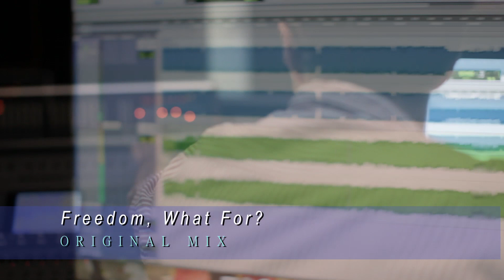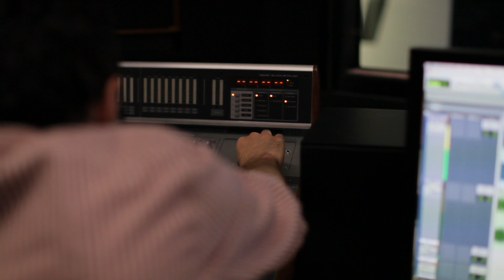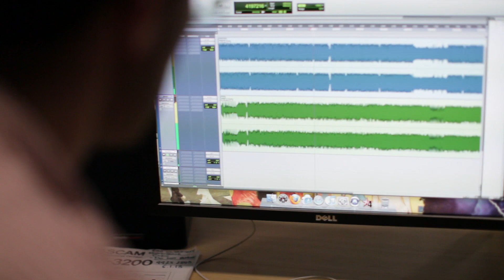Philosophy Of Sound - 'Freedom, What For?' - promo video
PHILOSOPHY OF SOUND: 'Freedom, what for?' single & video
out on Discotexas - March 2012

Including:
- Freedom, what for? (Original Mix)
- Freedom, what for? (A.N.D.Y. Remix) - ex Mustang
- Freedom, what for? (Tronik Youth Remix)

followed by Philosophy Of Sound's 'Fragile Disco' EP - out on Discotexas - late 2012. On vinyl and digital download

Video credits:
Produced and edited by Martin K. Cinematography by Lachlan Stewart. Special thanks to Magnolia, David Stanley and Brian Westbrook.